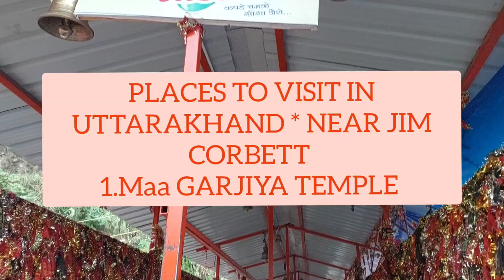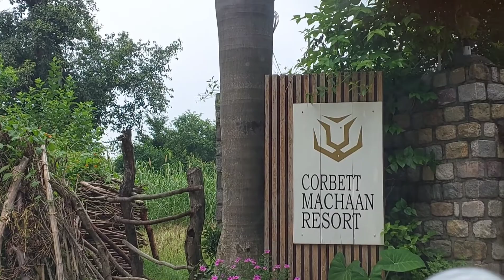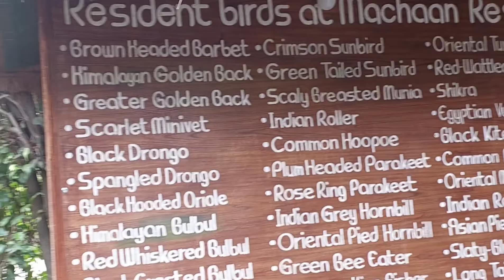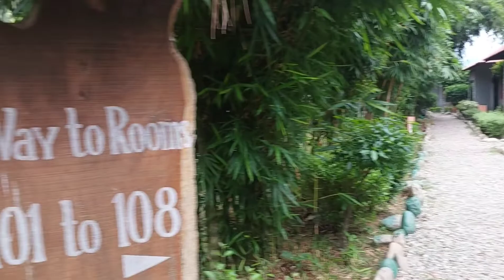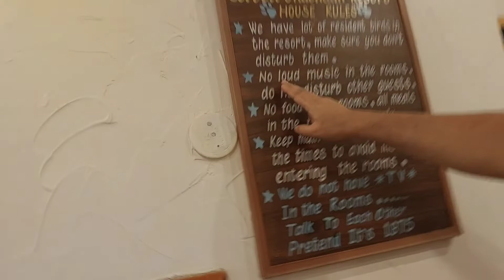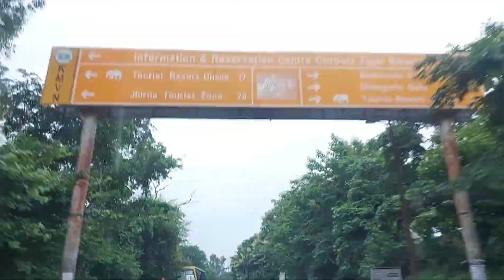Maa Garjiya Temple uttrakhand corbettnationalpark corbett